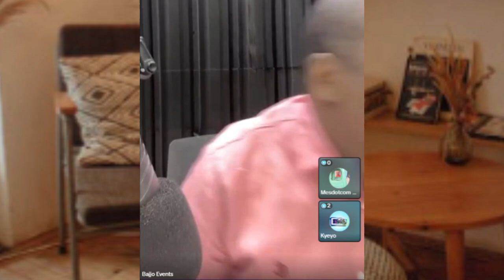OLUTALO 🔴BAJJO AYANUKUDE BEBE COOL MUBUKAMBWE DAVID LUTALO AVUDEMU OMWASI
Touching & Teaching
Inspiring & Motivating
Developing & Helping
Updating & Informing
Celebrities & Shows
Funny & Gossip.